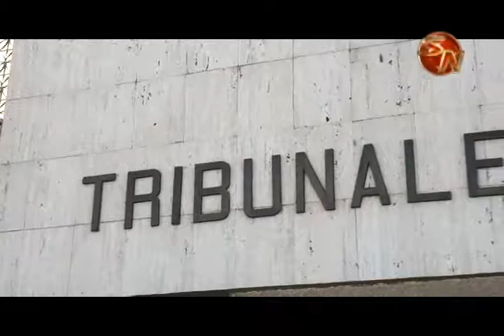Osa inició obras para levantar edificio judicial